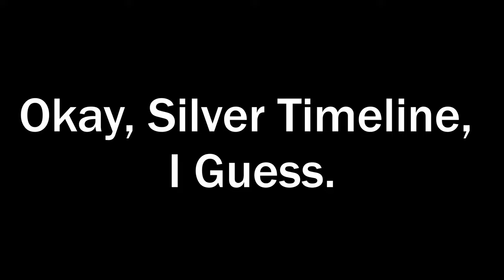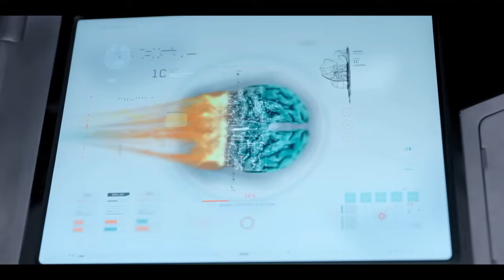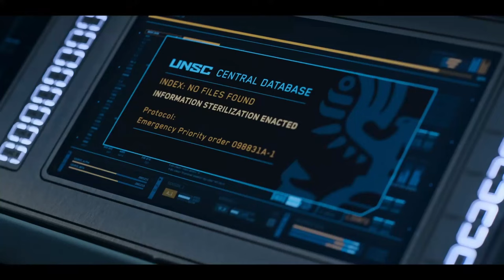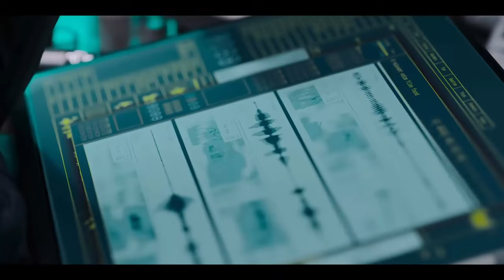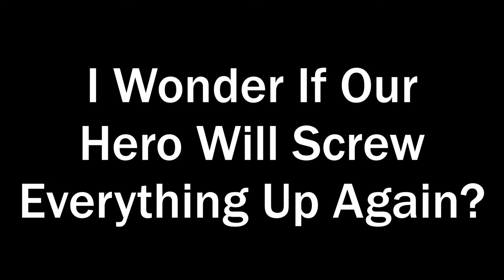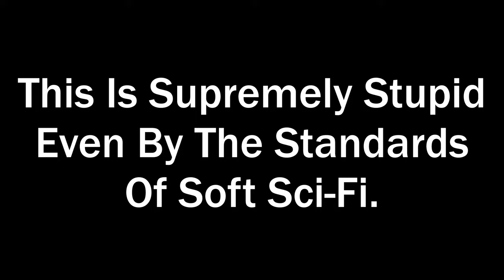Halo - Season 1: A Mediocre Video Game Adaptation That Winds Up Destroying Itself.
Sure, you could simp for Kai-125, but there are too many distractions!

Chapter Titles
0:00 - Introduction
0:30 - Episode 1: Contact
5:06 - Episode 2: Unbound
7:30 - Episode 3: Emergence
10:54 - Episode 4: Homecoming
14:20 - Episode 5: Reckoning
17:12 - Episode 6: Solace
19:45 - Episode 7: Inheritance
20:19 - Episode 8: Allegiance
23:29 - Episode 9: Transcendence
26:58 - Conclusion

We also do giveaways from time to time over Check it out!